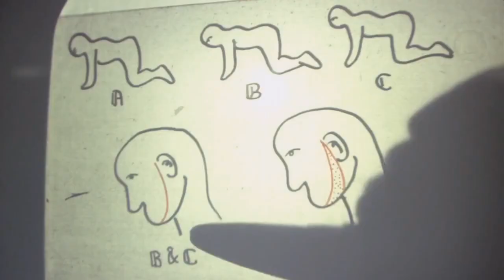The Human Centipede (First Sequence) Horror Movie Recap (2009)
🎬 Welcome to our Movie Recap Series: Exploring Cinema's Most Unforgettable Films! 🎥

🔍 Today's Recap: The Human Centipede (First Sequence) 🔍

Prepare yourselves for a spine-chilling journey into the realm of extreme horror with our recap of "The Human Centipede (First Sequence)." This controversial and shocking film, directed by Tom Six, took the horror genre to unprecedented depths, leaving audiences both horrified and fascinated.

In this recap, we delve into the twisted narrative of Dr. Heiter, a disturbed surgeon with a sadistic vision. We break down the plot intricacies, analyze the characters' motivations, and explore the film's impact on the horror genre. Brace yourselves as we navigate through the dark and disturbing scenes that have become infamous in cinematic history.

🔪 What to Expect in Our Recap: 🔪

👁️ In-Depth Plot Analysis: Unravel the story's layers and understand the characters' descent into madness.

🔬 Character Study: Explore the motivations and psyche of Dr. Heiter and his victims, discussing their roles in this nightmarish tale.

💬 Impact on Horror Cinema: Discover how "The Human Centipede" pushed boundaries and influenced subsequent horror films.

🤯 Controversies and Reception: Delve into the public and critical reactions, addressing the controversies that surrounded the film's release.

Join us as we dissect this cult classic, examining its themes, its shock value, and its place in the annals of horror cinema. Whether you're a die-hard fan of the film or a curious viewer wanting to explore the darker corners of cinema, our recap promises an insightful and thought-provoking discussion.